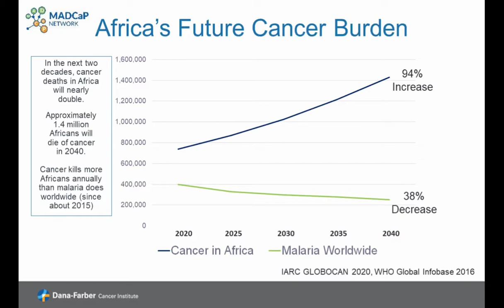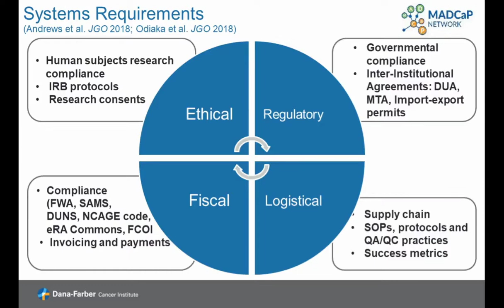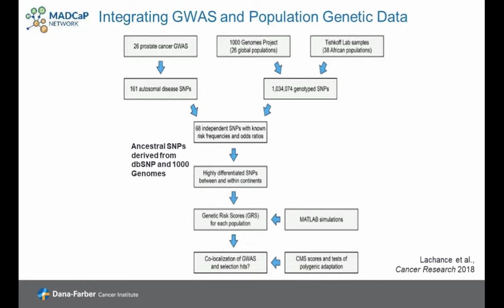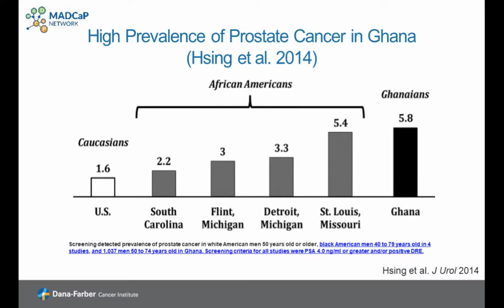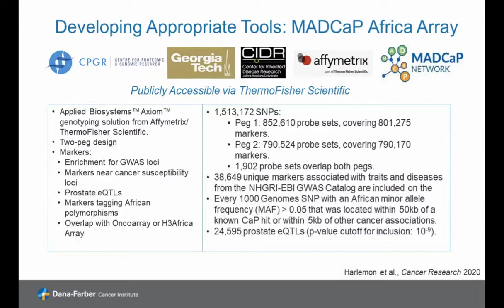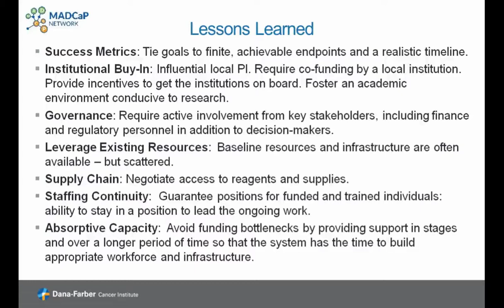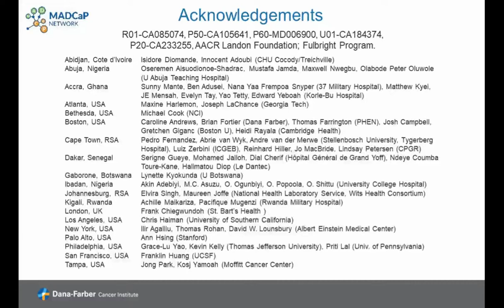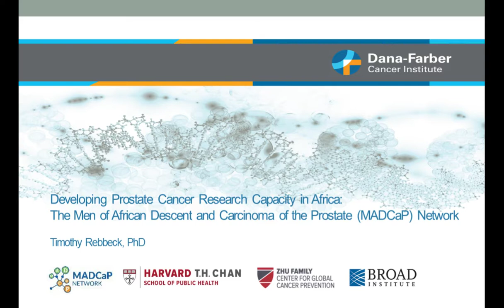Cancer Genomics: What We Can Learn from Africa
Presented By: Timothy Rebbeck

Speaker Biography: Dr. Timothy Rebbeck is the Vincent L. Gregory, Jr. Professor of Cancer Prevention at the Harvard T.H. Chan School of Public Health and the Dana-Farber Cancer Institute. He is founding director of the Zhu Family Center for Global Cancer Prevention at the Harvard TH Chan School of Public Health and leads the Cancer Outreach and Engagement activities for the Dana-Farber Harvard Cancer Center.

Webinar: Cancer Genomics: What We Can Learn from Africa

Webinar Abstract: Cancer is a growing burden in Africa. By 2040, it is estimated that cancer incidence will more than double in Sub-Saharan Africa, and that more than twice as many cancer deaths will occur in low- and middle-income countries compared to upper-income countries. While the majority of cancer cases in the US and Europe are diagnosed at an early (treatable) stage, the majority of African cancer cases are and will likely continue to be diagnosed at late (often untreatable) stages. Therefore, cancer represents a significant and under-appreciated public health problem in Africa.

Earn PACE Credits:
1. Make sure you’re a registered member of LabRoots
2. Watch the webinar on YouTube or on the LabRoots
This link will be located in the CMS in the webinar CE tab – please enable third party PACE link